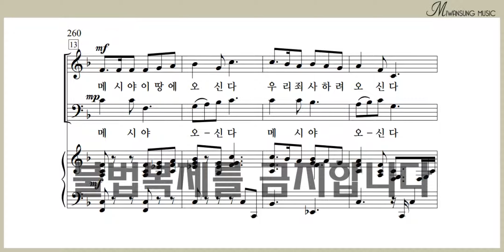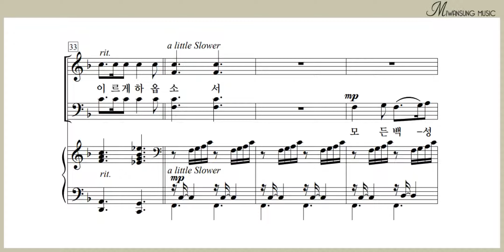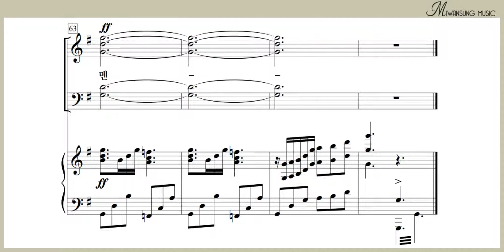왕께서 이 땅에 오신다 / 알토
하이라이트 30집 / 왕께서 이 땅에 오신다 / 알토